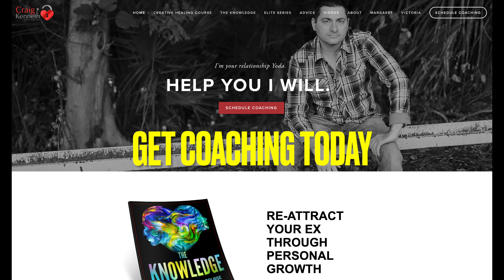Needy, Desperate, Low Value Behavior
Insecure behavior will almost always turn a partner or potential partner off. Sometimes breakups are difficult to accept and we may try to get our ex's attention in unconventional ways. In this video, we talk about how certain behaviors and ways of approaching a breakup can be negatively perceived by an ex partner.